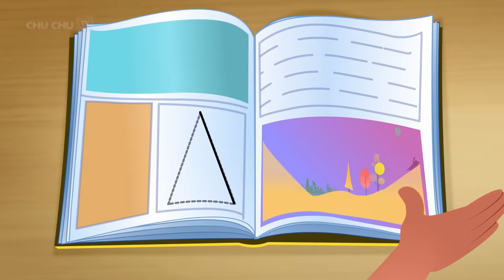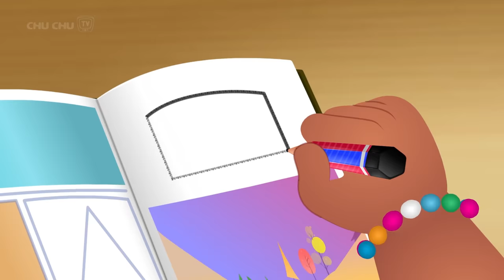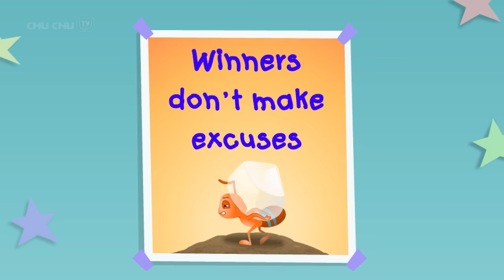Chika అతని హోమ్ వర్క్ (Chika and his Homework) - ChuChu TV Telugu Stories for Kids